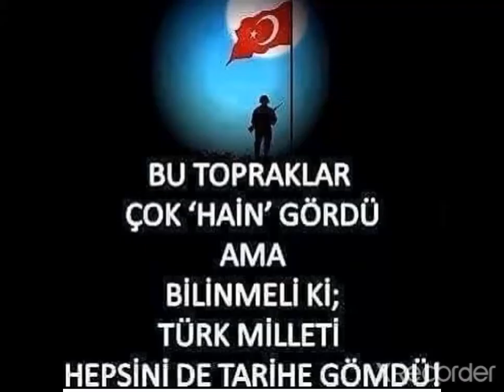Ne mutlu türküm diyene Atatürk edit video